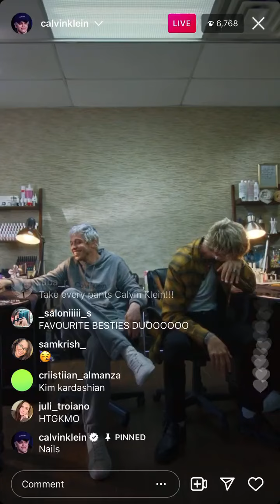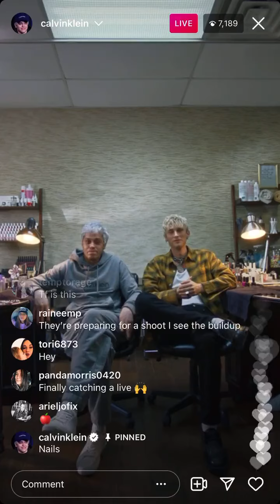Machine Gun Kelly and Pete Davidson live on calvin Klein Instagram live